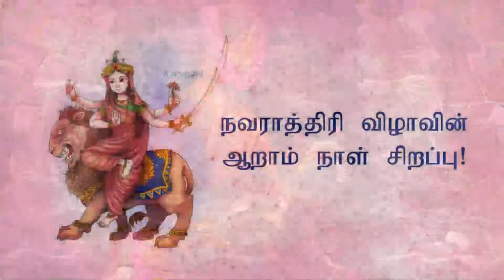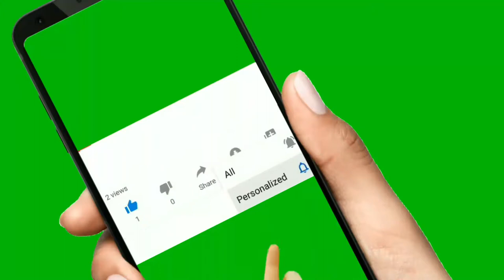நவராத்திரி விழாவின் ஆறாம் நாள் சிறப்பு!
துர்க்கை துர்+கை துர் என்றால் தீயவை என்று அர்த்தம் தீய செயல்களையும் தீயவர்களையும் தனது கையால் அழிப்பவள் அதனால் துர்கை என்று பெயர் ஆனது மேலும் இவளை துர்காதேவி, ஆர்த்தி தேவி, ஜோதி தேவி என்றும் அழைக்கபடுகிறாள்.

துர்காதேவி தீய செயல்களை அழிப்பவள் என்பதாகும்.
ஆர்த்திதேவி அல்லது ஆராத்திதேவி என்பதாகும் துர்கை தனது உக்கர நிலையில் நெருப்பு வடிவில் ஒளி தருபவளாக மற்ற கடவுக்கு ஆராத்தி தீபமாக அருள் வடிவில் ஒளி தருகிறாள் என்று வட மாநிலங்களில் துர்கையை ஆர்த்திதேவி என்று கூறுகின்றனர்.

ஜோதிதேவி துர்கை நாம் ஏற்றும் திரி விளக்கில் தீபமாக துர்கை ஒளிர்கிறாள் ஜோதிதேவி என்றும் வட மாநிலங்களில் கூறுகின்றனர்.

மேலும் இந்த துர்கையின் இரண்டு வடிவமான ஆர்த்திதேவி/ஜோதிதேவி உடன் பிறந்த சகோதரிகள் என்றும் நெருப்பும் துர்கையும் ஒன்று என வட மாநிலங்களில் கருதபடுகின்றது.

நவராத்திரி_விழா வின் ஆறாம் நாளில் துர்க்கையை காத்யாயனி என்று ஆராதனை செய்வர். முன்னொரு காலத்தில் காதா என்ற முனிவருக்கு காதயா என்ற மகன் இருந்தான். கதா முனி கடும் தவம் செய்து துர்கையை மகளாக பெற்றார். அதனால் இவளுக்கு 'காத்யாயனி' என்ற பெயர் வந்தது. இவளையே மகிஷாசுர_மர்த்தினி என்று கூறுவர்.

காத்யாயினியை மக்கள் மகள் வடிவாக வணங்குகின்றனர். இவளுக்கு அன்பு அதிகம். ஆனால் இவள் தீய சக்திகளை வேரோடு அழிப்பவள். இவள் பாவம் செய்பவரையும், அரக்க சக்திகளையும் கொல்பவள். இவளின் கருணை மக்களின் துயர்களை ஓடச் செய்யும். இவள் நான்கு கரம் கொண்டவள். ஒரு கரம் தாமரை மலர் ஏந்தியும், மறு கரம் ஒளி வீசும் வாள் ஏந்தி காணப்படும். இரண்டு கைகள் பக்தருக்கு அபயம் தரும் விதத்தில் உள்ளன.

யோகிகள் இவள் அருளை துணை கொண்டு ஆறாம் சக்ரமான 'ஆக்ன்யா' சக்ரத்தை அடைவர். இந்த சக்ரத்தை முக்கண் சக்கரம் என்று கூறுவர்.

காத்யாயனி

Powered by: Raja_Spiritual Super market Pvt Ltd.,